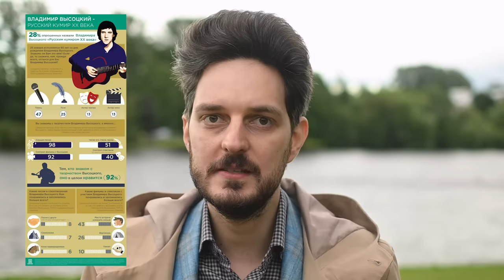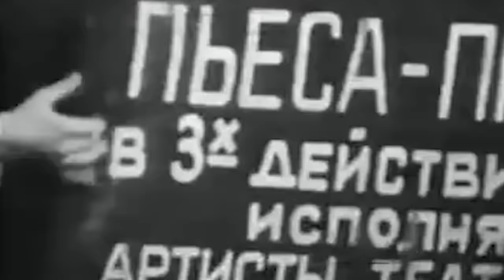Несоветский Высоцкий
Со дня смерти Владимира Высоцкого прошло ровно 40 лет. Жизнь Высоцкого была короткой, яркой и непростой, в чем-то очень типичной для советского человека тех времен, а в чем-то — совершенно необычной. Сегодня я хочу поговорить об этом, вспомнить его стихи, песни, фильмы и театральные роли.